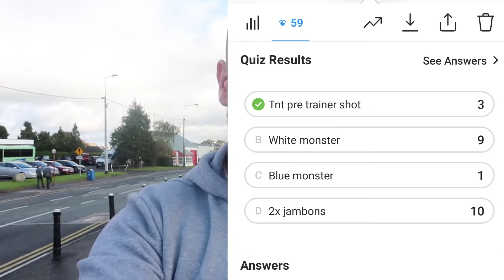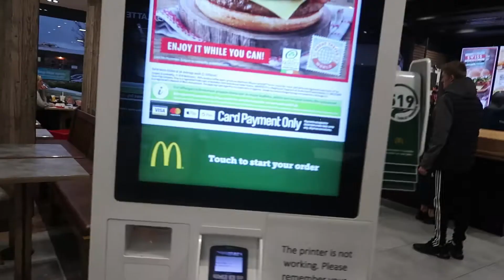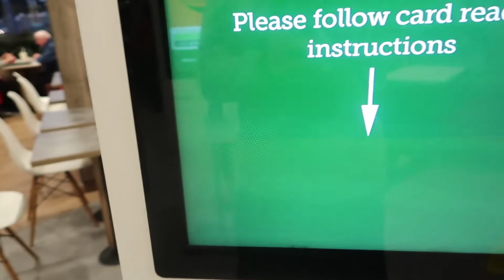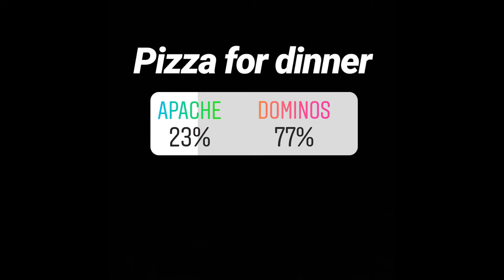Letting Instagram Decide What I Eat For 24h Hours